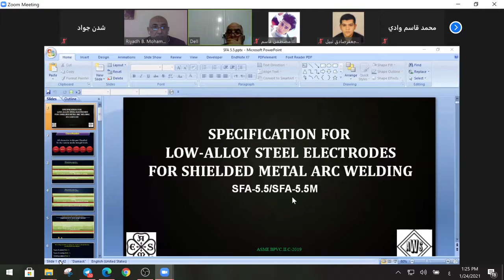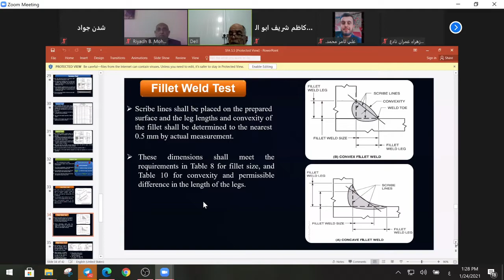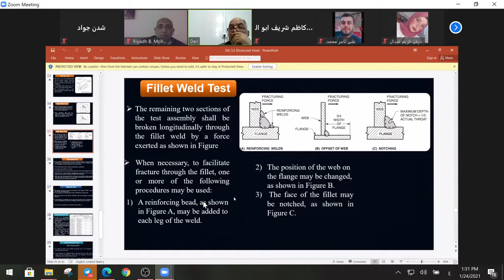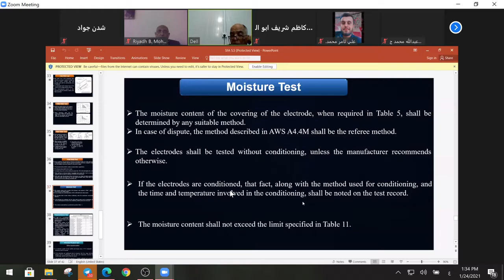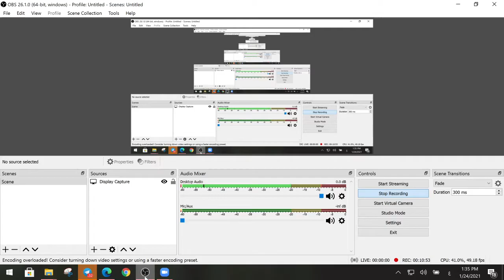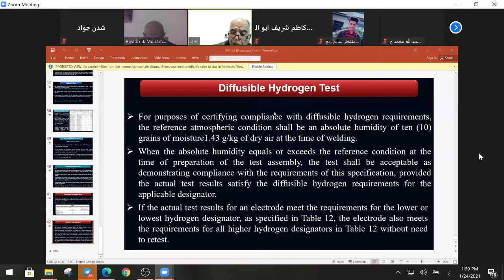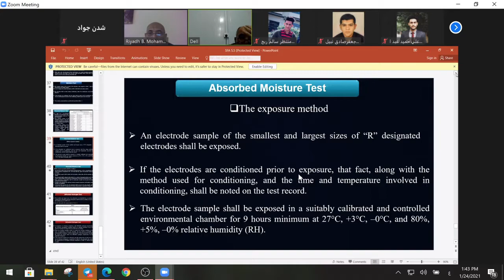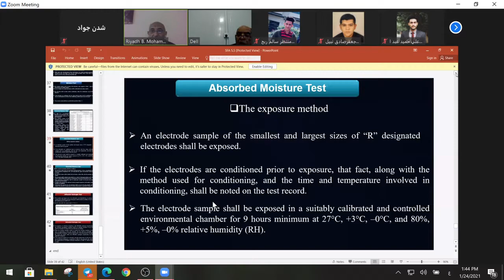فحص سلك اللحام 5.5 محاضرة 2